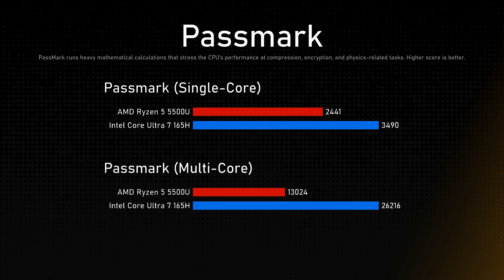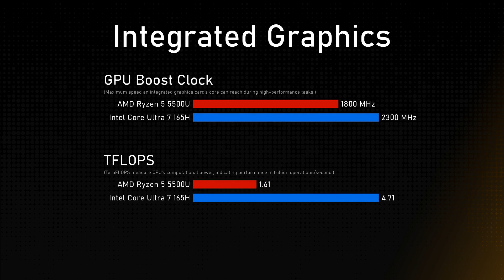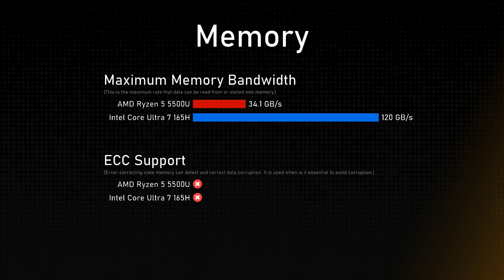AMD Ryzen 5 5500U vs Intel Core Ultra 7 165H Comparison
Timestamps:
Cinebench R23 - 0:00:00
Geekbench 6 - 0:00:12
Passmark - 0:00:24
General - 0:00:36
Integrated Graphics - 0:01:36
Memory - 0:02:00